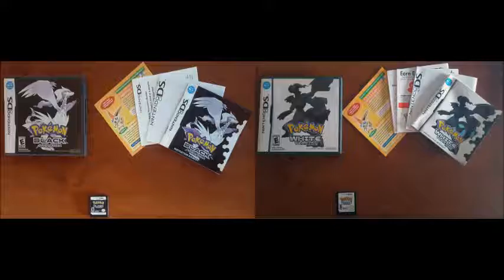Pokémon Black & White OST - Route 2 (Spring)